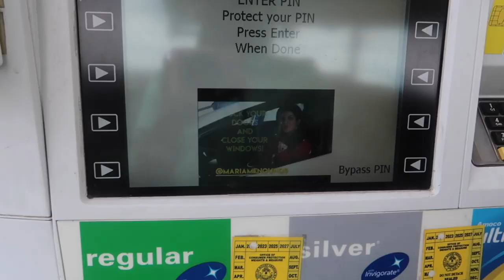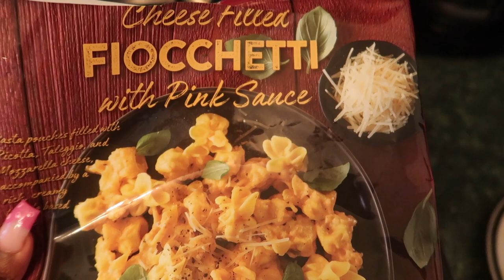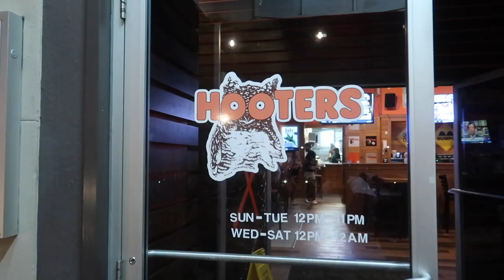✨WEEKEND VLOG: NEW NAILS, POETRY SHOW, FIRST TIME AT HOOTERS, TAKING PICS + MORE / THE STUSH LIFE ✨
Hey Stush Gang 💗. In today’s weekend Vlog I’ll be getting some new nails, attending a poetry show; trying Hooters for the first time, taking IG pics and more. Enjoy & drop any comments/ questions that you may have below!

GET $$ BACK WHEN YOU SHOP!

-Valentino Born In Roma

-FTC-
♡ STUSHY